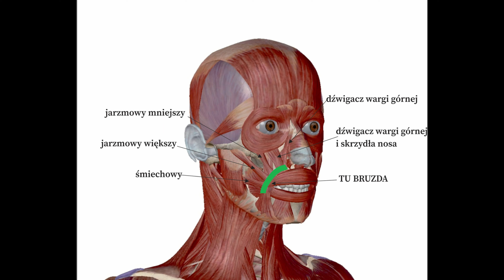Bruzdy nosowo-wargowe PRZYCZYNY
RENEVIV naturalne odmładzanie twarzy

Masz pytania? Zadaj je pod filmem, a będę wiedziała jakie tematy poruszać w kolejnych filmach.